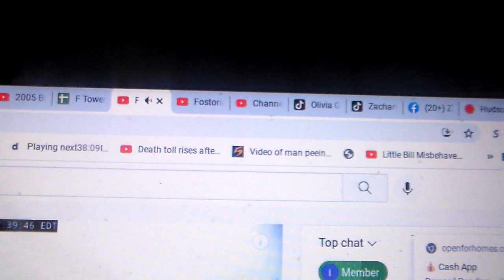Norfolk Southern L70 Eastbound Manifest @ Fostoria, Ohio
An Eastbound Norfolk Southern Manifest Train From Edgerton, IN rolls very slowly to its destination at Blair Yard in Fostoria, Ohio.